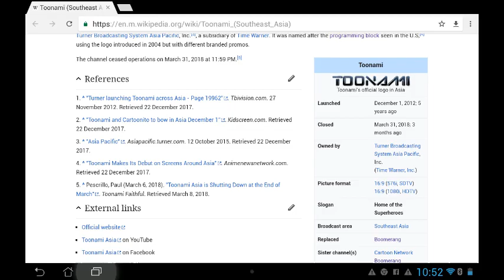My Reaction That Toonami Asia Was End of Broadcast Last April 1, 2018?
Toonami was removed channel By Cignal.